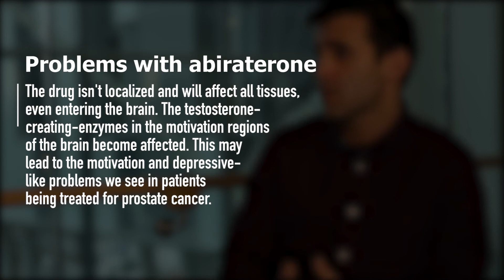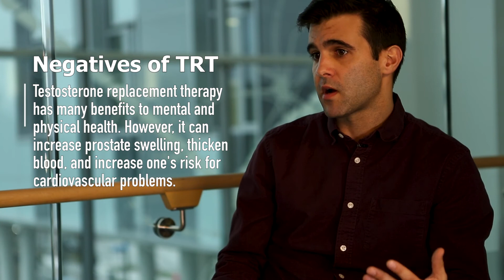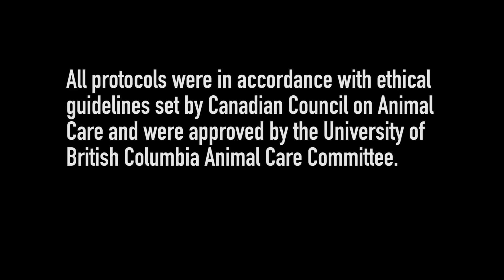Ep 3: Can testosterone still be produced after castration?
In this episode of Brain Bytes we meet with Daniel Tobiansky, PhD. His work looks at testosterone and how it is created in the brain. He was curious as to what happens to levels of testosterone in the brain after an animal has been castrated. Does the brain continue producing its own testosterone?

Links:
Testosterone and Corticosterone in the Mesocorticolimbic System of Male Rats: Effects of Gonadectomy and Caloric Restriction.

Follow Brain Bytes on Twitter! @UBCBrainBytes

Brain Bytes is a science communication initiative by graduate students within the Neuroscience Program at the University of British Columbia, in collaboration with the Graduate School of Journalism.

Filmed, produced, interviewed, and edited by: Michael Ruffolo
Brain Bytes Creators: Sonja Soo and Alyssa Ash

1) Dana Boulé - 164 Steps to Awesome
3) Antony Raijekov - Ambient-M (2003)